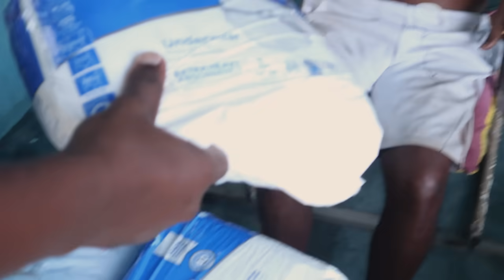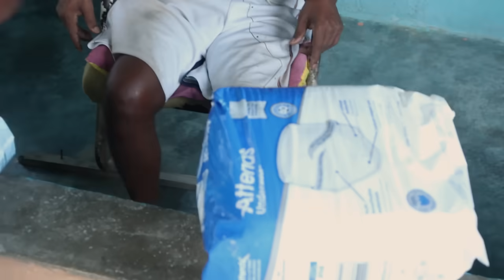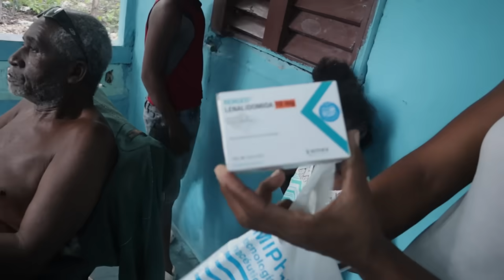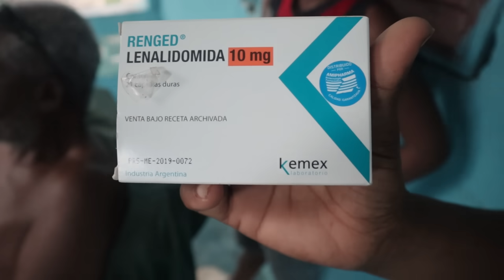hombre de cañada de piedra